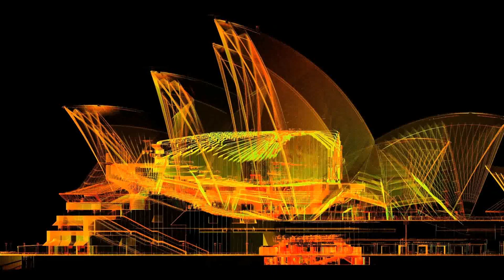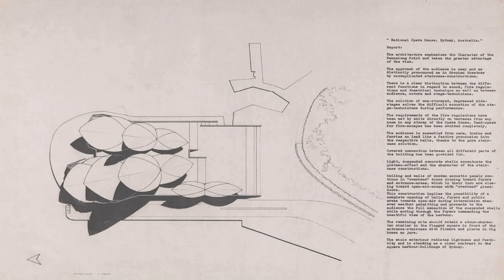Sydney Opera House Design Brief (see description)